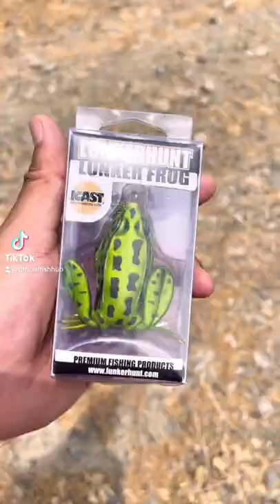Fishing with Lunkerhunt Frog